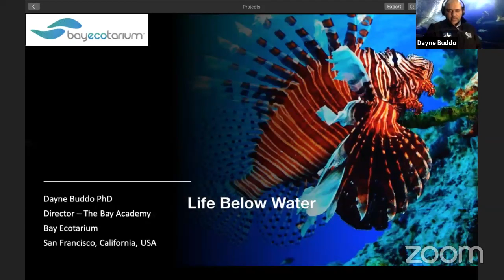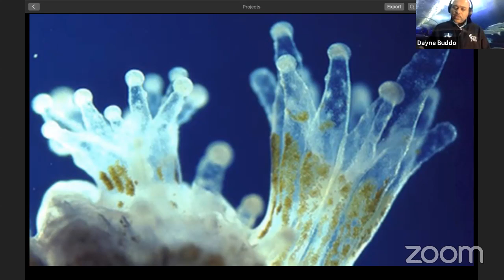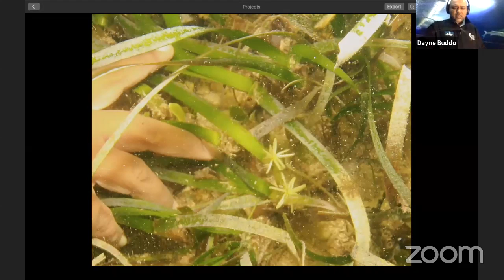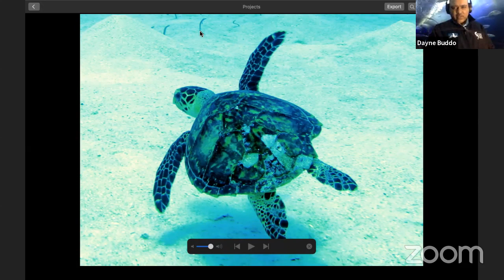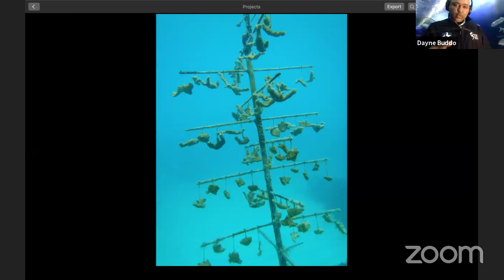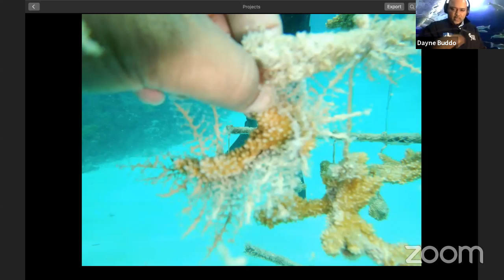Jump Into Summer With Y4SD Day 2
Life In Water
Our presenter Dr. Dayne Buddo explored the importance of marine life and the marine environment to human activities and how this all fits into the sustainable development context.